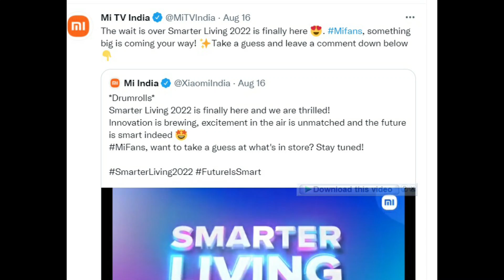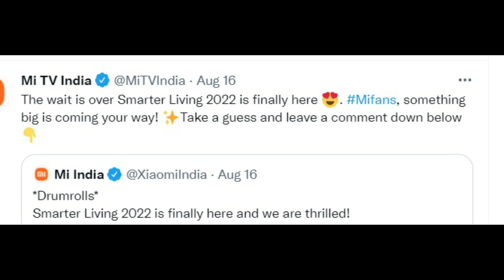2021 Xiaomi Mi TV launching on 26th Aug | More Details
2021 Xiaomi Mi TV launching on 26th Aug | More Details

Best TVs:
Fire TV
LG
Samsung
Hisense
Hisense Tornado TV
Toshiba
Toshiba U7980 TV
VU